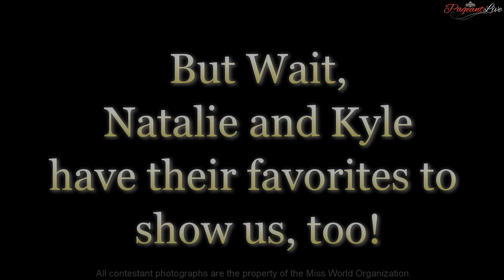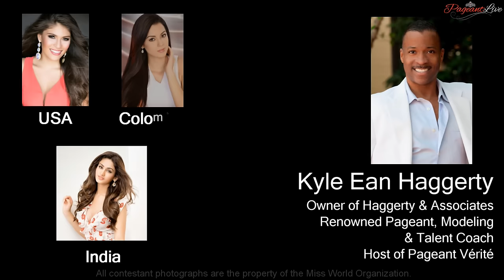Miss World 2015 Predictions - A PageantLive Special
Miss World 2015, will be the 65th edition of the Miss World pageant to be held on 19 December 2015 at the Crown of Beauty Theatre in Sanya, China PR. Rolene Strauss of South Africa will crown her successor at the end of the event!